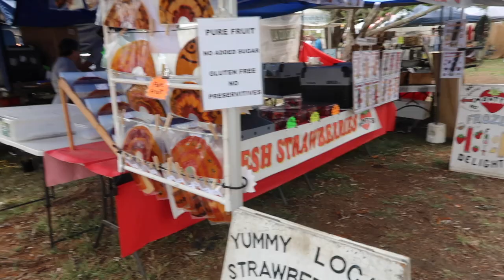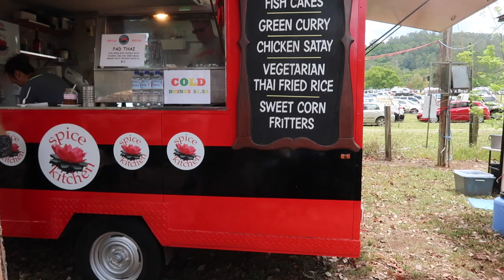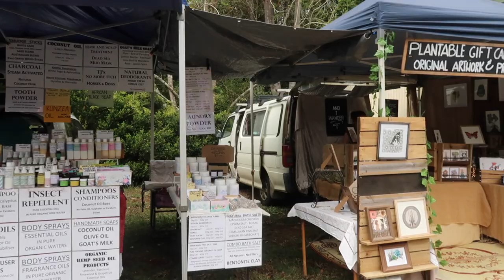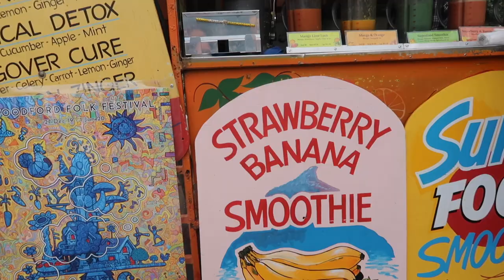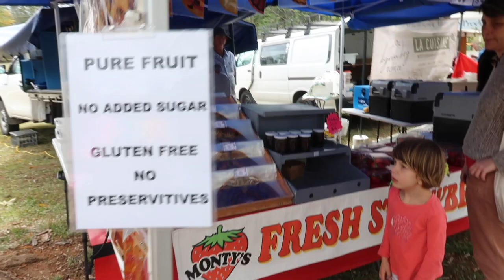Trip To The Channon Market | Art And Craft Market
Trip to the channon market, art and craft market. We went to the channon market to buy farm produce as the region is well known for growing organic fruits and vegetables. But we were quite disappointed because there was not much farm produce available mostly  they are selling art and craft.  However, we still enjoyed our visit there as we saw novelty items and bought some good stuff.